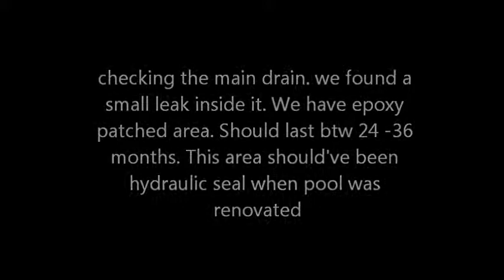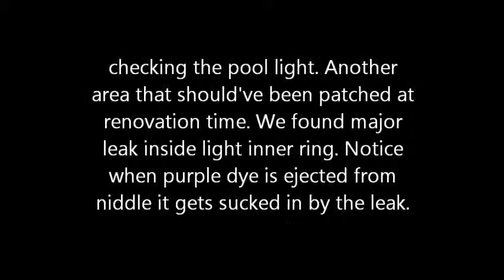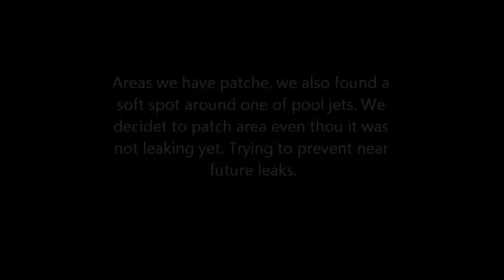Mr. Horst - Leak Detection Video